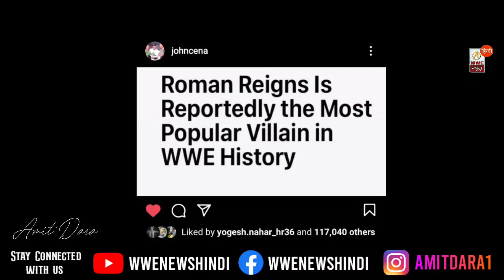😲यह क्या कह दिया?? John Cena Shocking Statement on Roman Reigns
Hello Guys Welcome to'WWE NEWS HINDI' YouTube channel.

In this video we will talk about 16 time WWE Champion John Cena. As we know John and Roman Reigns both are enemies in WWE. Recently they fought each other at Summerslam 2021. Now John Cena Posted a statement about Roman Reigns on twitter.